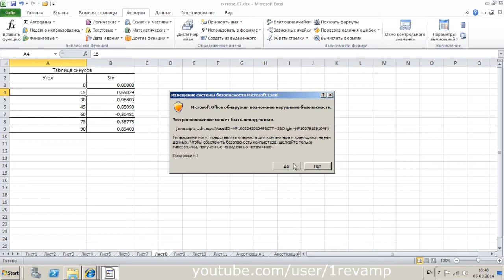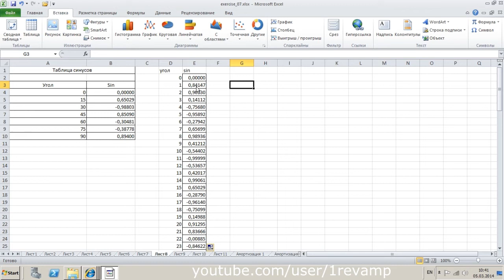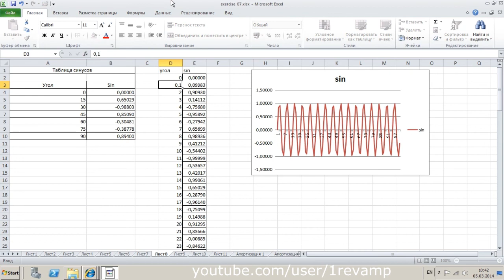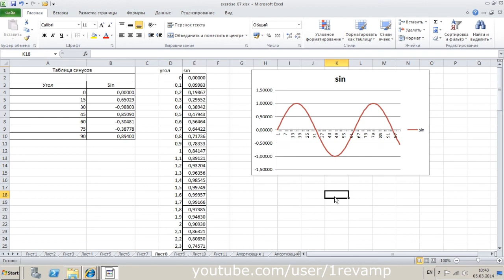Excel | Строим синусоиду!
Функция SIN и основы постраения графиков.